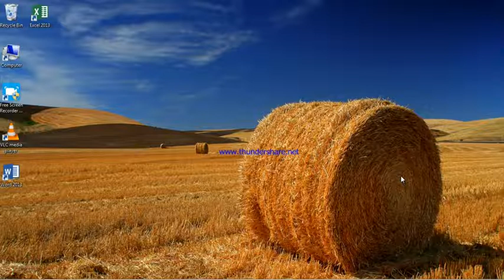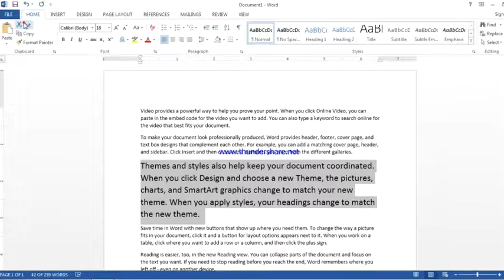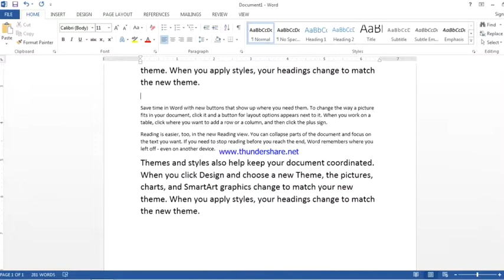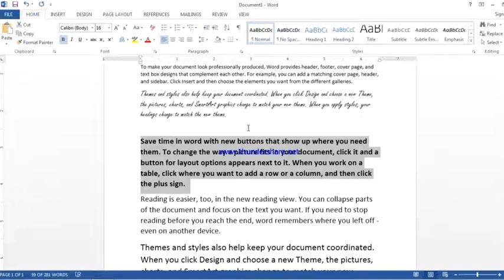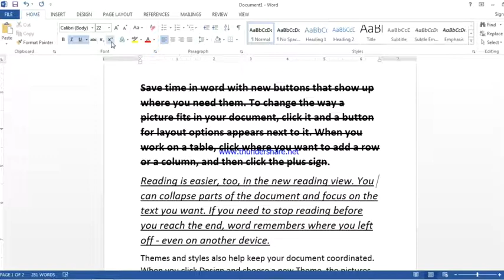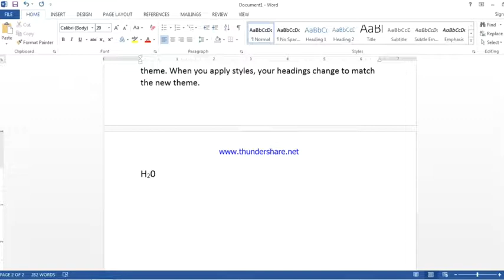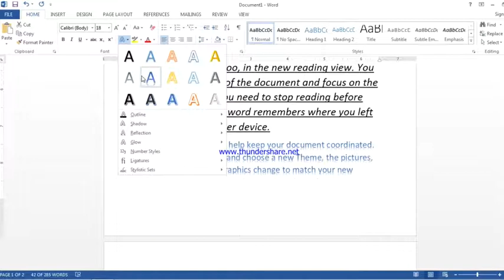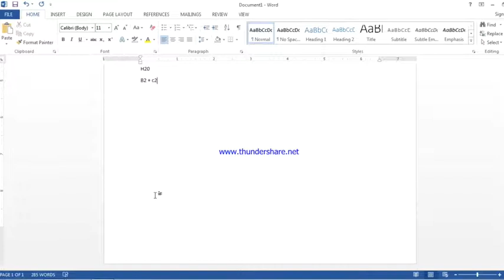Ms word 2013 Home Menu Part 1 Full Tutorial Urdu Hindi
Home Menu Part 1
Full Tutorial Urdu Hindi